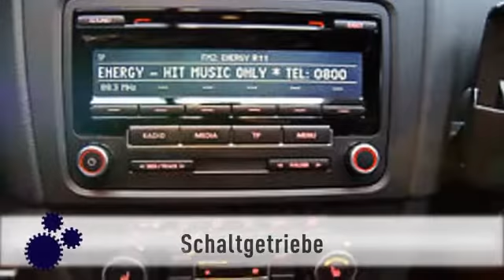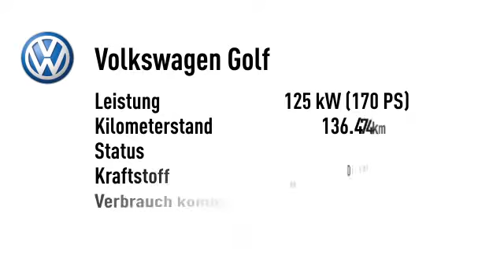Volkswagen Golf Golf VI 2.0 TDI GTD Xenon Klimaaut.PDC 18`Alu